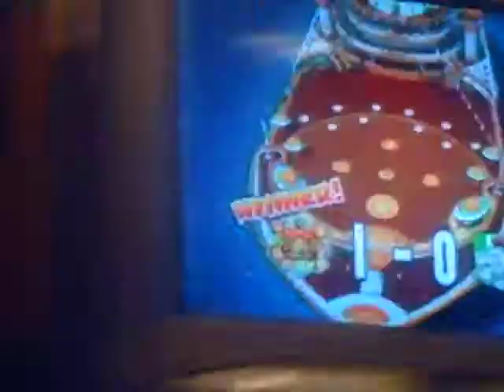Mario super sluggers wii.avi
me playin as luigi against team daisy on daisy's ship. bowser hit a game winning homerun in the final  inning to give his team the win 1-0. luigi is 0-2 on the short season.